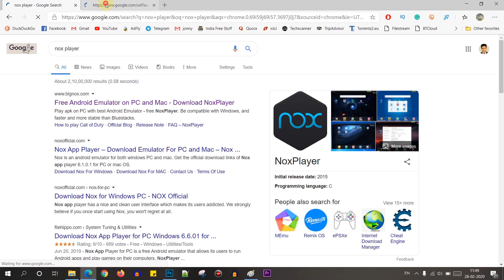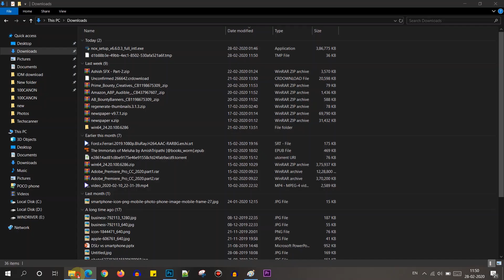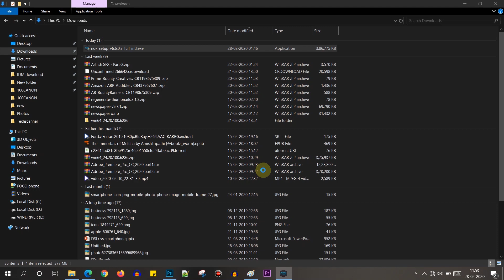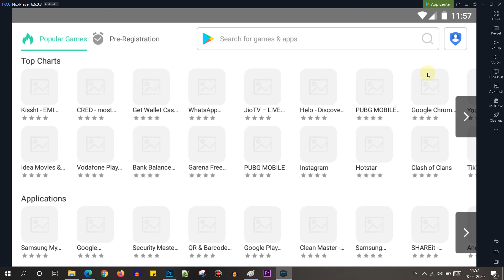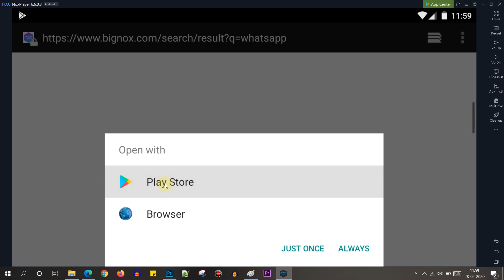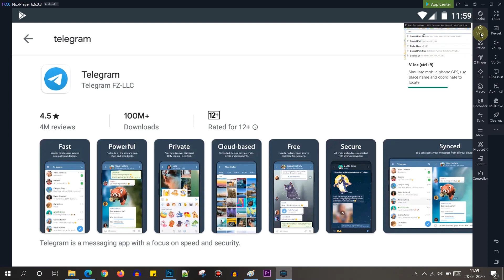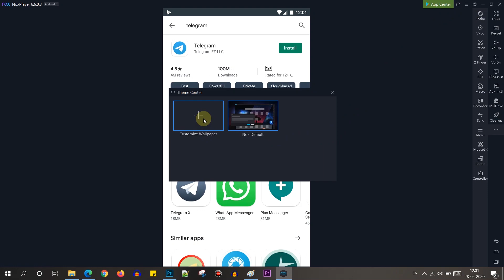Run android apps in Computer - how to run android apps on windows 7/10/8.1 - pc/laptop/computer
Android has many innovative applications which run only on android os. But If we want to use android apps on computer then we need a dedicated software to emulate android os. One of the most popular application is NOX Player which can  run android apps in Computer, PC or Laptop.

My camera
My tripod
My phone
My mic
My Collar mic

The video content has been made for informational and educational purposes only. The MargDarshak does not warrant the performance, effectiveness or applicability of any sites listed or linked to in any Video content.